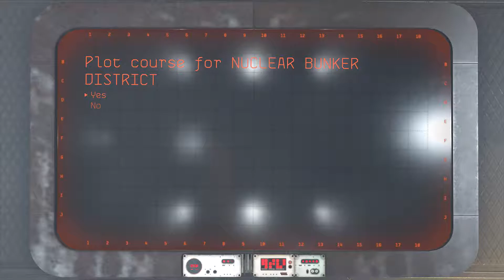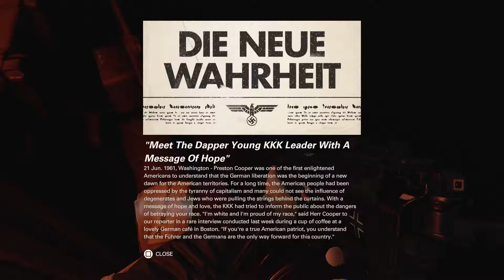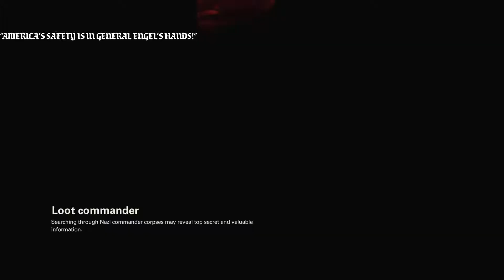Wolfenstein II: The New Colossus Walkthrough Gameplay -Part 12- Full Campaign (No Commentary)